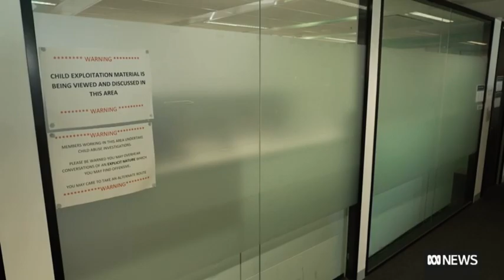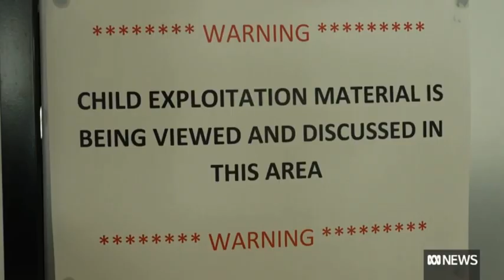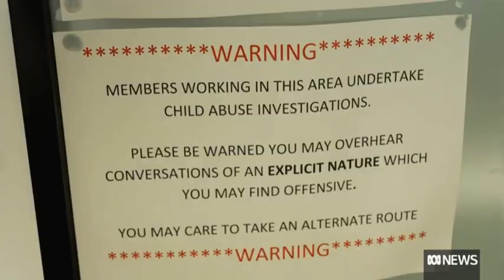Inside the Australian Federal Polices child abuse victim identification team - 18/4/2024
The Australian Federal Police's Victim Identification Unit scours millions of the most horrific and disgusting images and videos shared by paedophiles online.

Source:  ABC News Australia